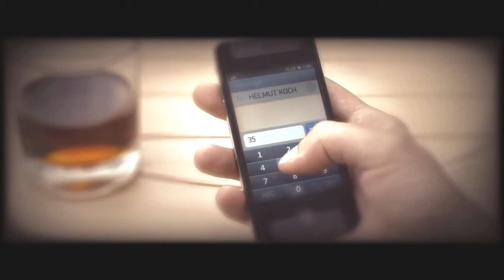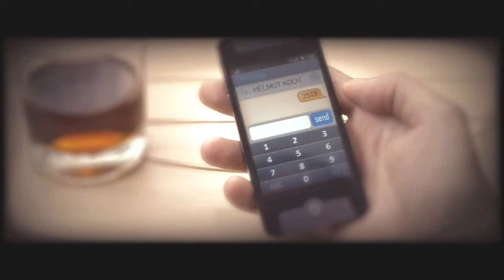NetMoverSitan Plays - Cradle - Part 10: Interior Data Assist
The ending made some kind of sense, I at least got the basics of it...anyway, here it is.